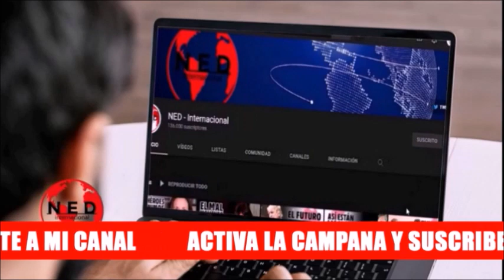IMPORTANTE REFLEXIÓN ⚠️ ÁNGEL MONAGAS ALERTA A TODA LATINOAMÉRICA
Reflexión Ángel Monagas a toda la Región